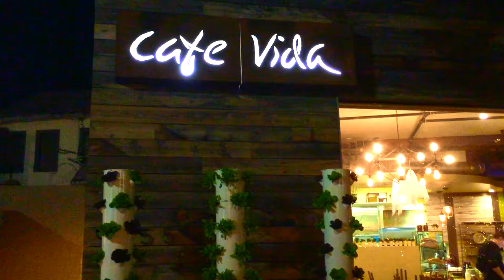Interview with Cafe Vida Owner Luis Castaneda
Yummy eats and a great interview with Luis Castaneda.